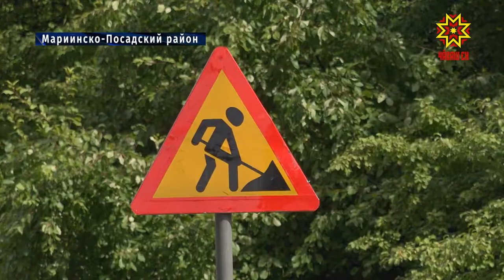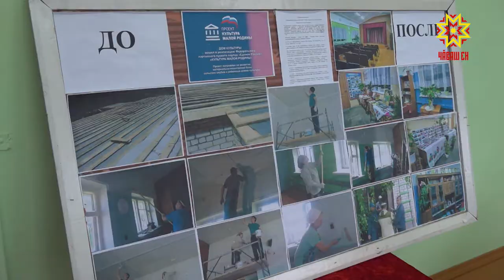Подвели итоги развития Марпосадского района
До конца года в Мариинско-Посадском районе необходимо реализовать восемнадцать приоритетных программ. В правительстве республики ждут от муниципалитета и конкретных проектов развития. Приоритеты перед местными властями сегодня расставил премьер-министр региона. Подробности в следующем материале.